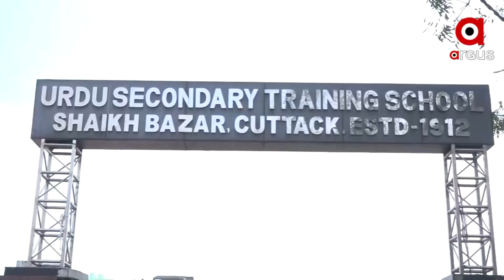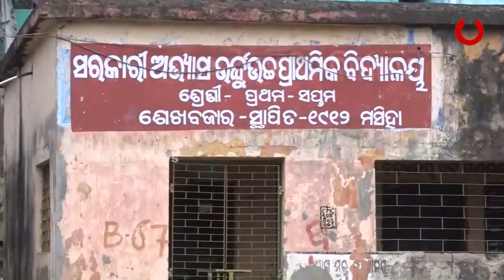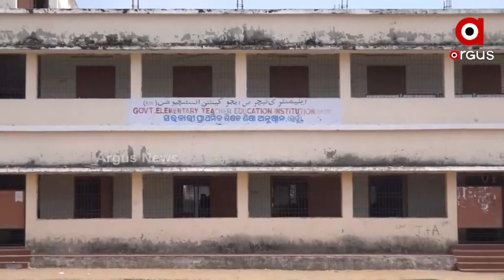Cuttack: Odisha Govt Neglects Urdu Education, Odia Teachers Appointed Instead of Urdu Teachers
ସଙ୍କଟରେ ଉର୍ଦ୍ଦୁ ଭାଷା। ରାଜ୍ୟରେ ଥିବା ଉର୍ଦ୍ଦୁ ଶିକ୍ଷାନୁଷ୍ଠାନ ଉପରେ ରାଜ୍ୟ ସରକାରଙ୍କର ନାହିଁ ନଜର। ଭିତ୍ତିଭୂମି ଥାଇ କେଉଁଠି କୋଠା ଭୁଶୁଡିବାକୁ ବସିଲାଣି ତ କେଉଁଠି ଆବଶ୍ୟକୀୟ ଶିକ୍ଷକ ନାହାନ୍ତି।